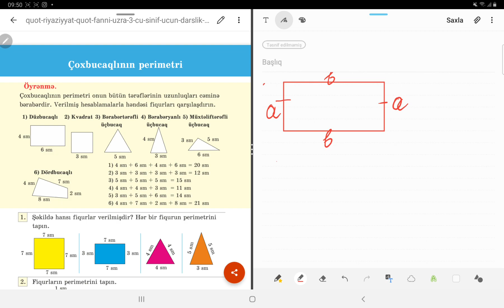3-cü sinif riyaziyyat səhifə 74. Çoxbucaqlının perimetri.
Hazırlaşmaq istəyənlərin nəzirinə:
Bu nömrənin whatsappı ilə əlaqə saxlaya bilər: